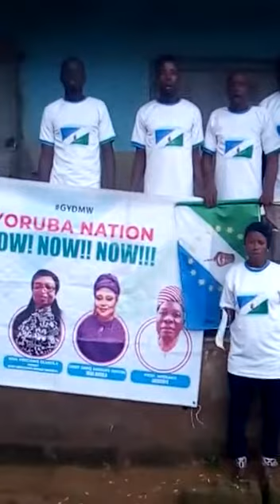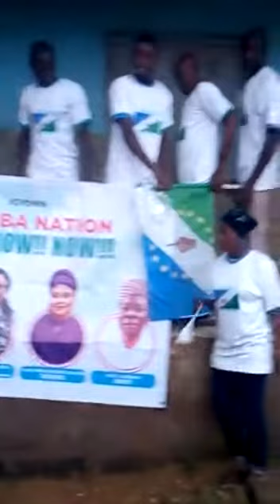Great Yoruba Defence ….GYDMW AFIJIO BRANCH @ their weekly meeting/ outreach today 26/8/22